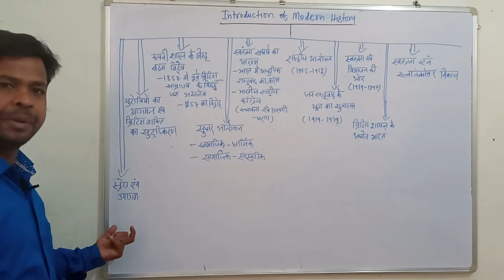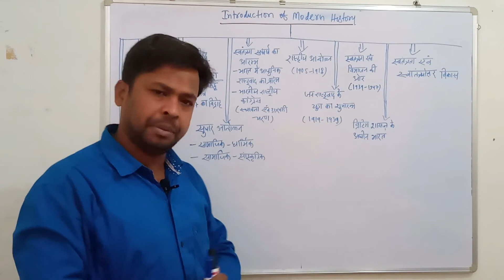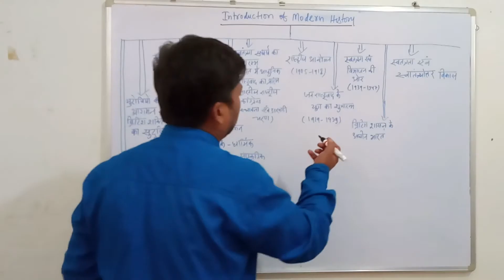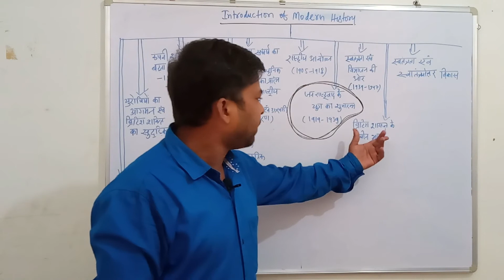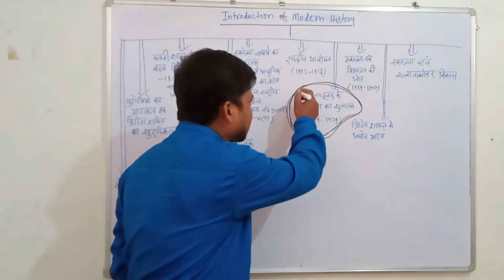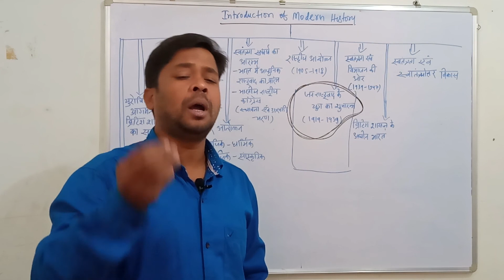introduction Of modern history by Jageshwar Kumar